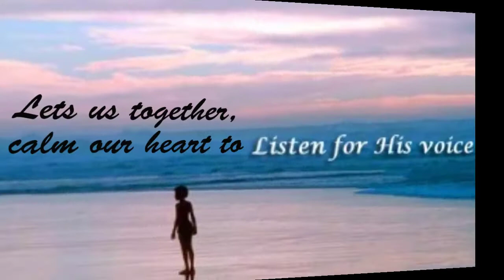Khotbah Online Ibadah Hari Minggu, 31 Januari 2021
Perayaan HUT PELKAT PERSEKUTUAN TERUNA GPIB KE 38 TAHUN.

"Teruna dan Teruni GPIB Yang Menjadi Berkat"